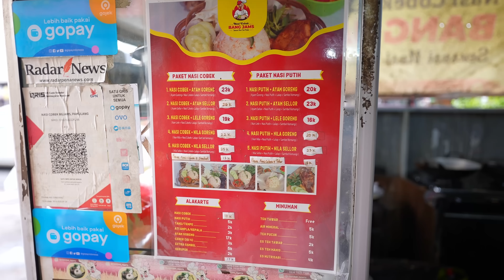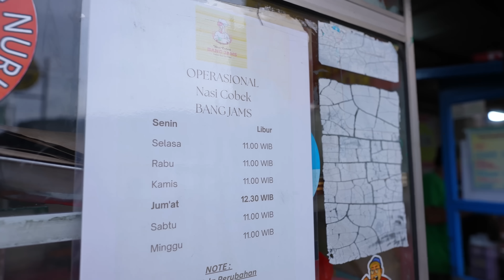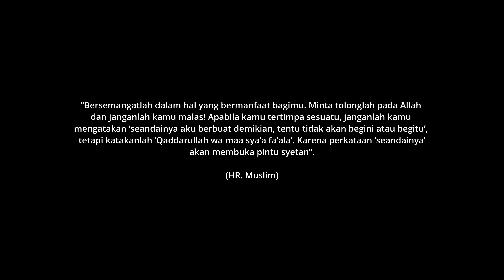KLO GA JADI OB GA TERCIPTA AYAM DI GULUNG TELUR BEGINI, ANTRI BANGET !